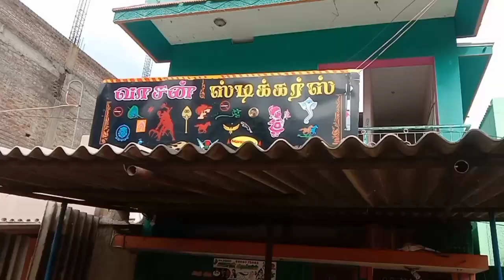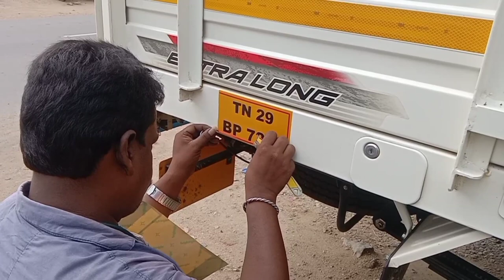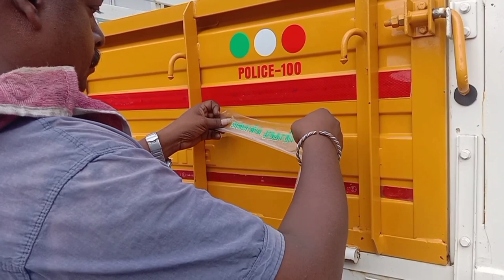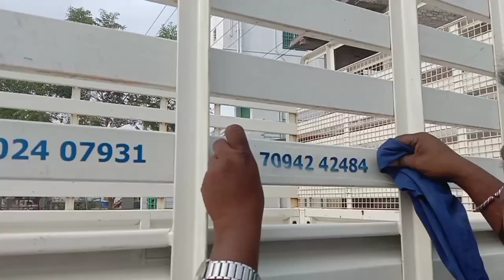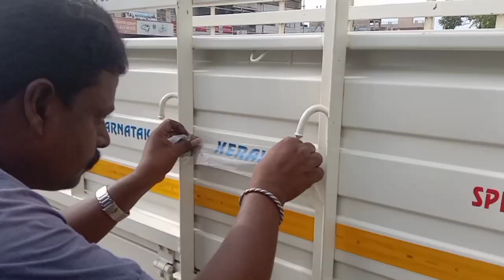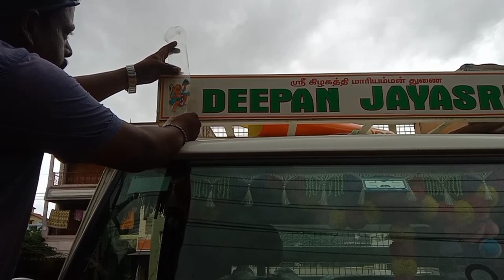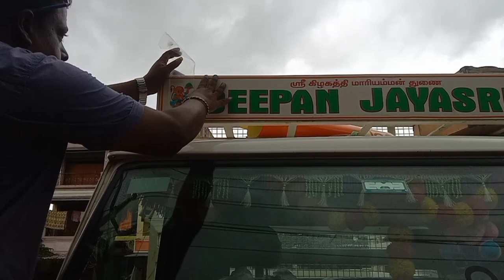Mahindra bolero pickup stickering in tamil // மஹிந்திரா பிக்கப் ஸ்டிக்கர் ஒட்டுவது எப்படி தமிழ்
Application instructions: Take out the decals carefully from the container place the decals on table before applying and check the left and right side properly. Ensure sticker is in appropriate position without any bubbles and overlapping also count number of pieces. Clean the surface of your car with distilled water (please do not use ground or any hard water) to make it free of all dust and grease and wipe with a clean dry cloth. Remove the paper from bottom of decals. Make sure you remove this gently. Moist the decals with water from back side and paste it on the desired location. When you are satisfied with the placement, apply the decals on surface with the help of squeeze and water. Set the decals on the surface and once you are satisfied with the placement, apply the decals on surface of car. Gently remove the protection tape. Make sure the decal does not get stretched. Important instructions: Brand: Automazeprofessional installation is highly recommended for this product. If there is moisture in air than heat air dryer is recommended on surface of vehicle (not on decals) to remove excess water from decals. It is recommended to apply decals in sunlight. This will make application easier. Wipe with isopropyl alcohol or other residue-free cleaner. Do not use toluene it may spoil metallic paint top coat.Dry the surface with clean, lint-free cloth before the cleaning solvent evaporates. Do not wash your car for minimum 24 hrs after pasting